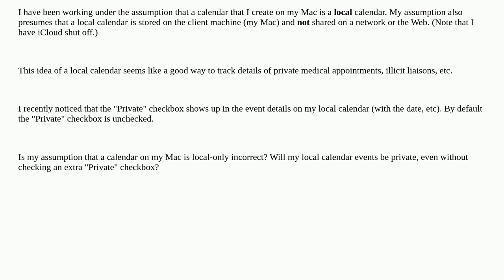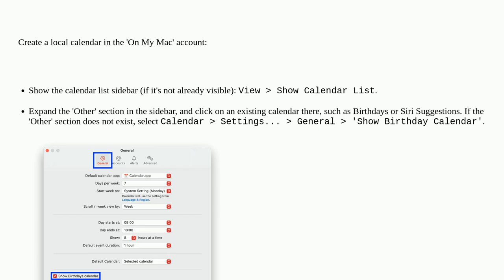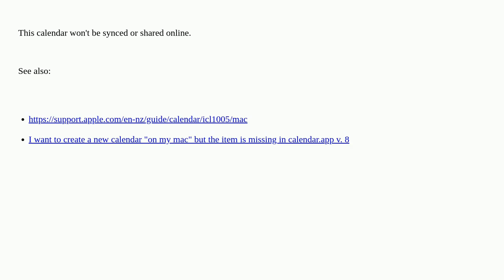Apple: Can I be assured that a calendar on my Mac is not shared?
Can I be assured that a calendar on my Mac is not shared?

A special thanks goes out to the community

  macos privacy calendar